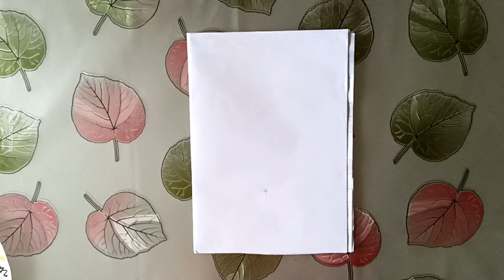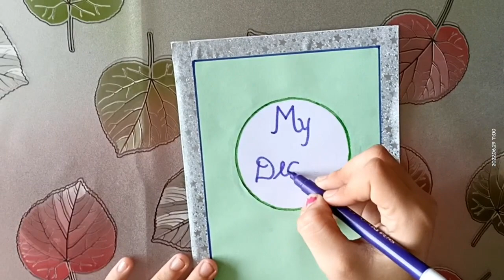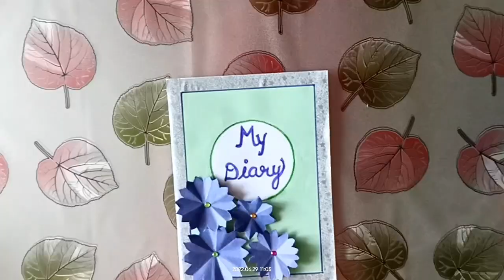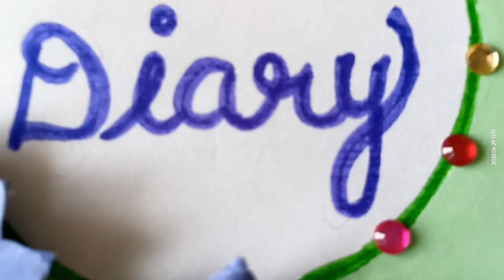How to decorate a diary at home | Craft| Decorating ideas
Hey guys!!
This video includes diary decorating idea.